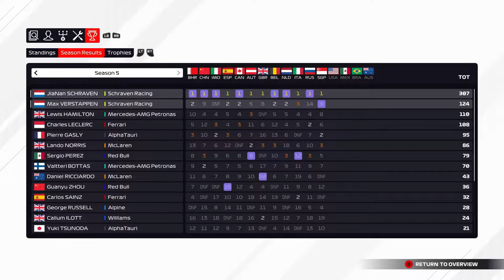F1 2021 MyTeam Career Mode #81: HET LOOPT ALLEMAAL EVEN ANDERS!!! (Nederlands/Dutch)